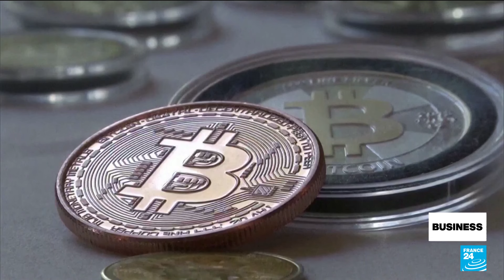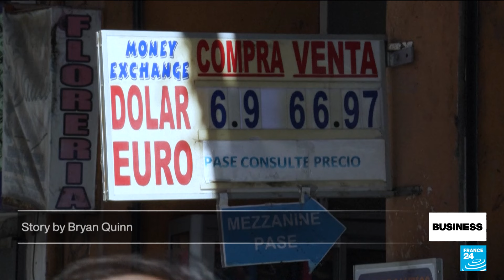Google's greenhouse gas emissions are soaring because of AI data centres • FRANCE 24 English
The energy required to power AI data centres has caused Google's greenhouse gas emissions to increase 48 percent since 2019. Meanwhile, General Motors is faced with a $146 million fine to settle allegations that its vehicles released more pollution than the carmaker reported. But first, Bolivia's president has announced that the country is lifting its ban on cryptocurrencies.